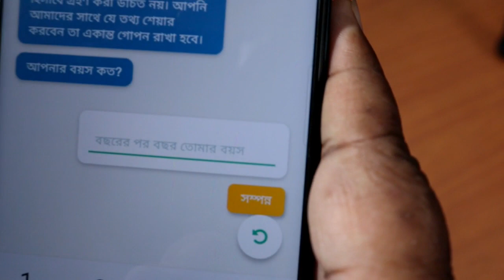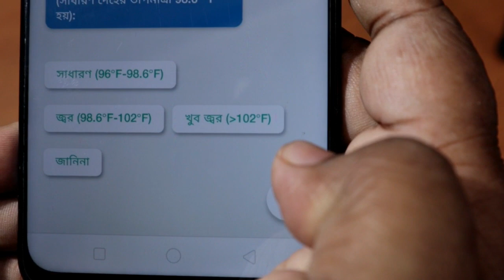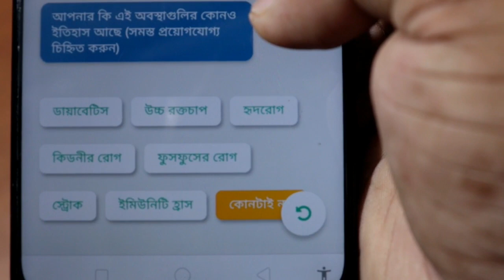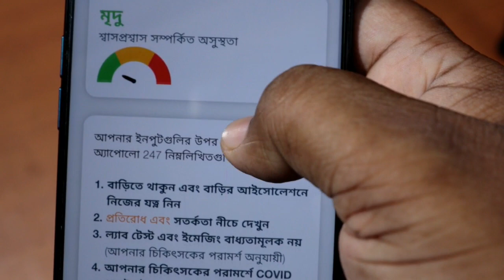SmartPhone দিয়ে বাড়িতে বসে টেস্ট করুন ?